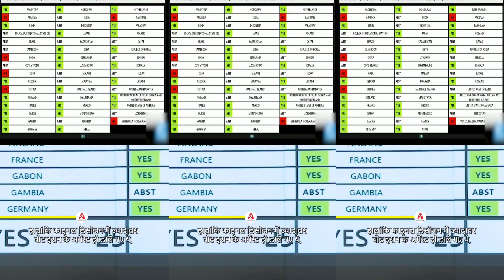जानिए किस तरह कर रहा है INDIA चालाकी😲 | A2 Motivation by arvind arora